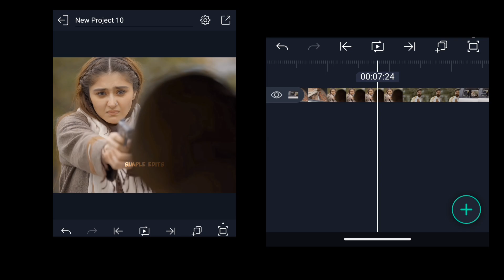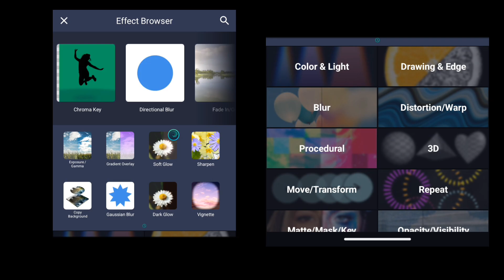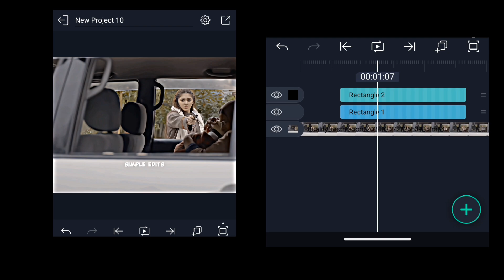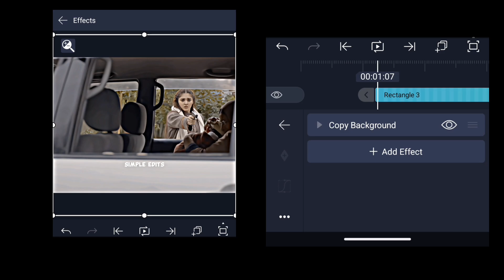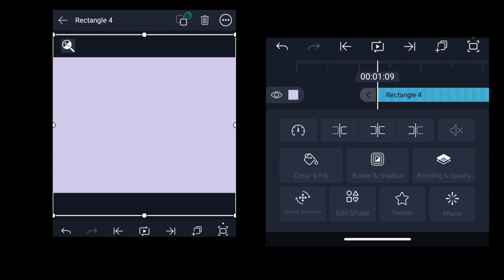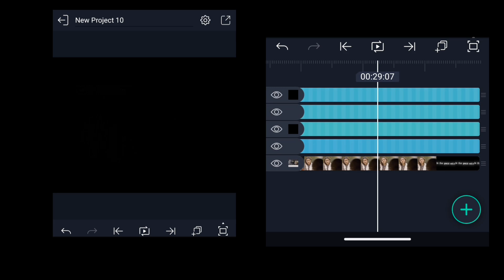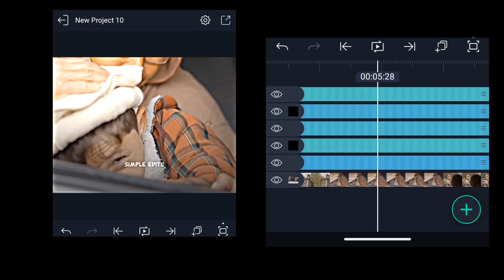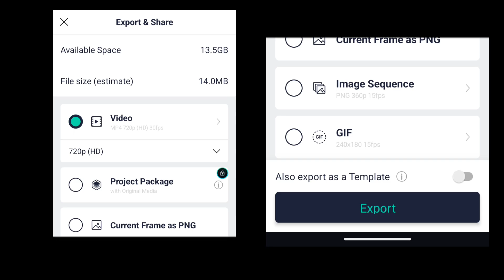TikTok trending cc tutorial for Alite motion tutorial 💞💸||1k sabscriber complete karawa do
(vedio credit by respectve owner)

(vedio edit by simple edit)

(tutorial credit by Alite motion)